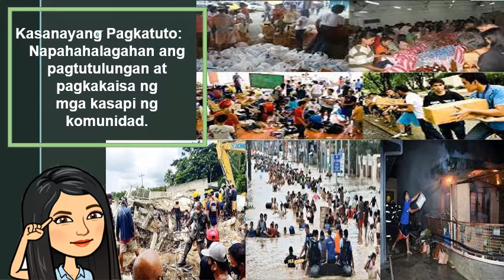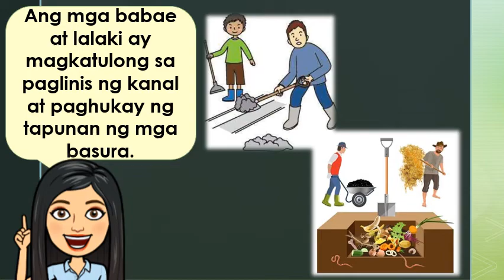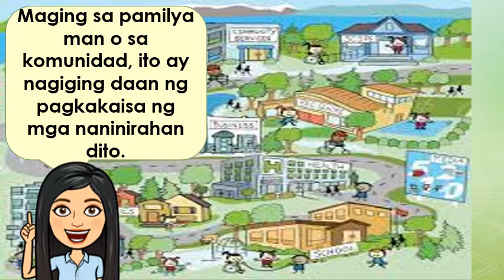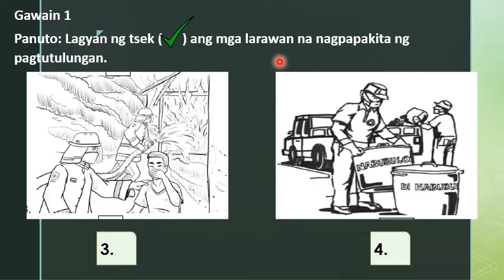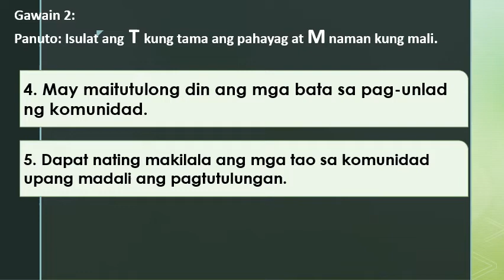AP2 Q4 W4 PAGTUTULUNGAN AT PAGKAKAISA NG MGA KASAPI NG KOMUNIDAD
Kasanayang Pagkatuto:
Napahahalagahan ang pagtutulungan at pagkakaisa ng
mga kasapi ng komunidad.